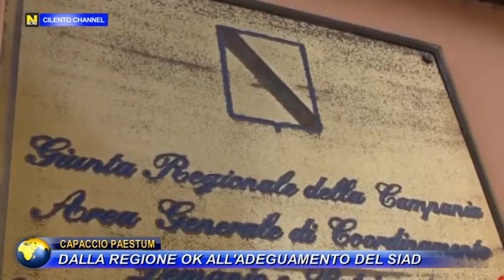CAPACCIO PAESTUM, DALLA REGIONE OK ALL'ADEGUAMENTO DEL SIAD.